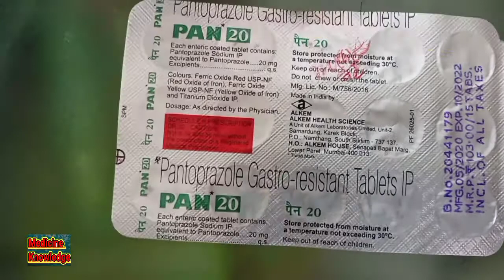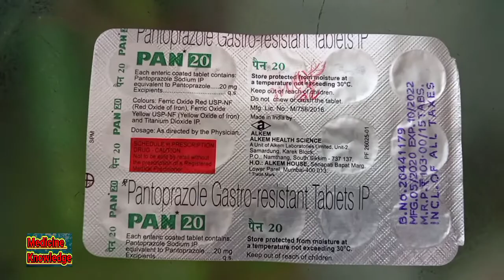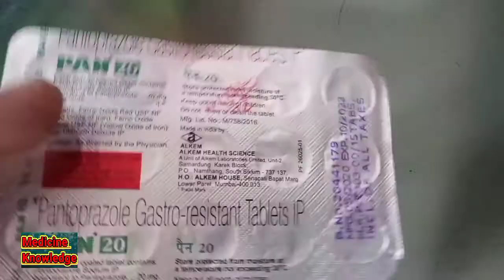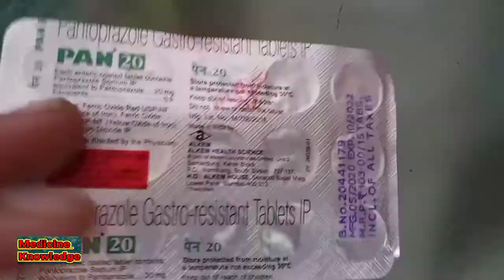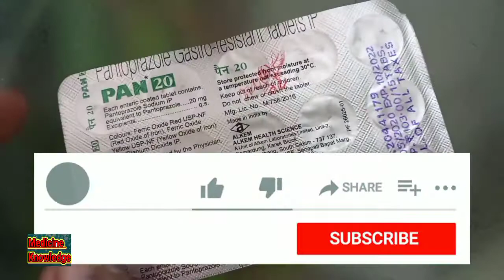Pan 20 Tablet, Pan 20Mg Tablet For Use, Pantoprazole 20Mg Tablet, गैस का इलाज, एसिडिट का दवाई,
Pan 20Mg Tablet, Pan 20Mg Use , Pan 20 Mg Tablet Side Effects,

Pantoprazole Tablet, Pantoprazole 20Mg Tablet, Pantoprazole Tablet For Use

गैस का इलाज, एसिडिटी का दवाई,
गैस का उपाय, एसिडिटी का उपाय

Gas ka Uapay
Asidity ka Davai
Gas ka Ilaj
Asidity ka Ilaj